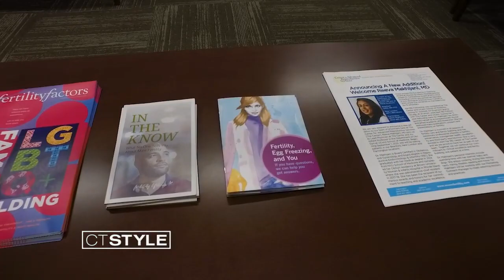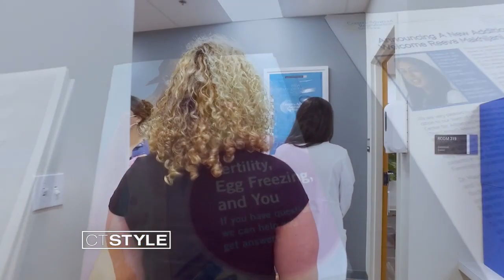CT cancer survivor gets pregnant with help from the Center for Advanced Reproductive Services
CT Style's Natasha Lubczenko has the story.